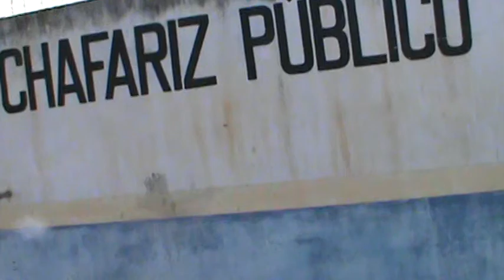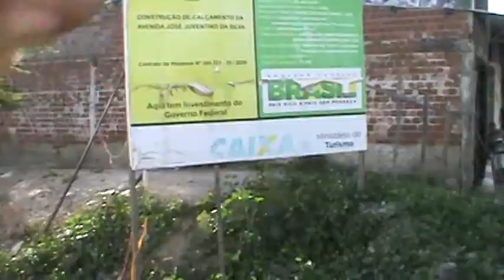PÃO DE AÇUCAR FATO CURIOSO 23 12 2013